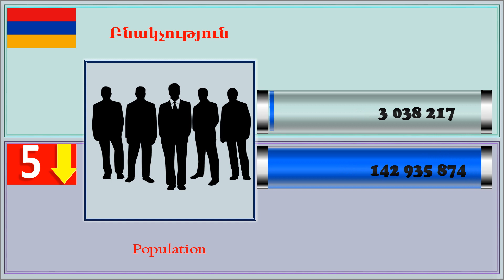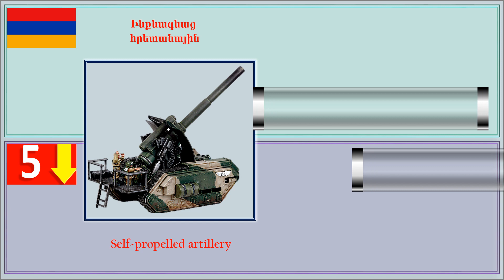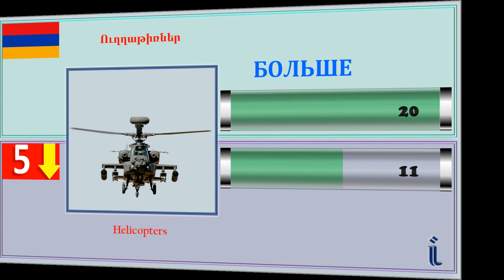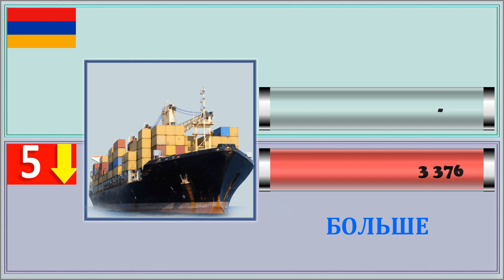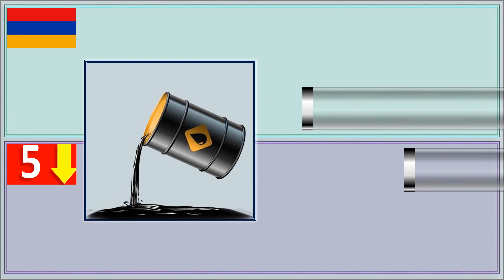Армения VS 5 Бедных стран Сравнение Армии и Военной мощи